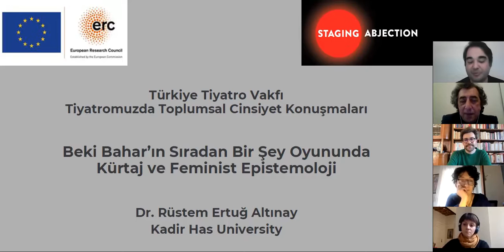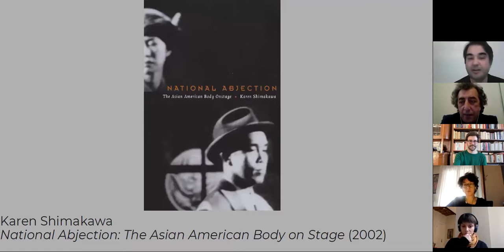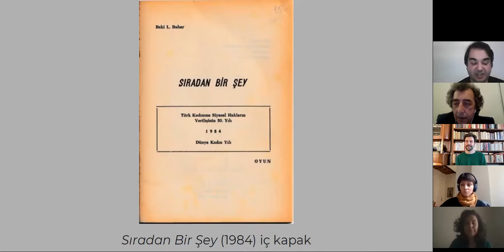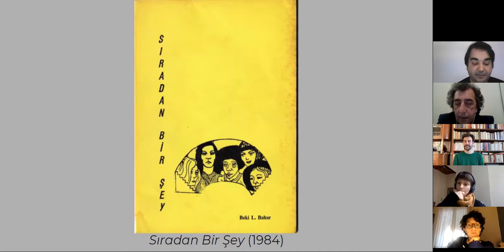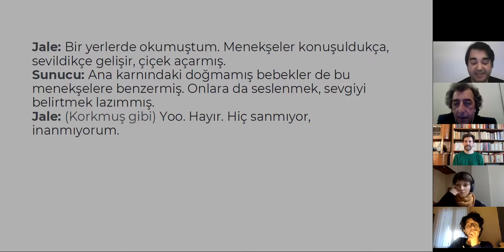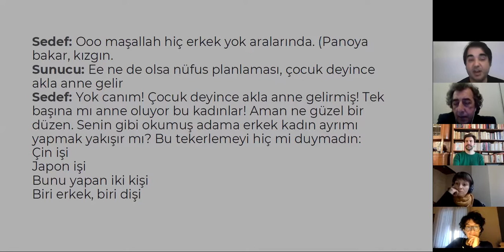Tiyatromuzda Toplumsal Cinsiyet Konuşmaları III - Rüstem Ertuğ Altınay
Türkiye tiyatrosunun dünü ve bugününü toplumsal cinsiyet bağlamında çeşitli yönlerden ele almayı planladığımız TiyatromuzdaToplumsalCinsiyetKonuşmaları dizisinin üçüncü oturumu "Beki Bahar’ın ‘Sıradan Bir Şey’ Oyununda Kürtaj ve Feminist Epistemoloji” başlığıyla Rüstem Ertuğ Altınay tarafından gerçekleştirildi.

Beki L. Bahar’ın 1984 yılında yayımlanan kürtaj konulu oyunu “Sıradan Bir Şey”, hem deneysel tiyatronun zengin siyasi potansiyelini hem de Yahudi oyun yazarlarının aidiyet politikalarını yansıtırken geliştirdiği incelikli stratejileri anlatması bakımından önem taşımaktadır. Sosyal bilimlerdeki araştırma yöntemlerine eleştiri getiren ve alternatifler arayan bu oyun metni, tiyatronun Türkiye’de feminist epistemoloji ve bilim felsefesi tartışmaları için nasıl alan açtığını da gösterir.

Rüstem Ertuğ Altınay
Doktora derecesini New York Üniversitesi Performans Çalışmaları Bölümü’nden aldı. Aynı üniversitede yürüttüğü doktora sonrası çalışmalarına Viyana Üniversitesi, Avusturya Bilimler Akademisi ve Viyana Uygulamalı Sanatlar Üniversitesi'nde devam etti. 2019 yılında Marie Skłodowska-Curie bursuyla Sabancı Üniversitesi’nde çalışmak üzere Türkiye’ye döndü. Aynı zamanda oyun yazarı, dramaturg ve çevirmendir.
Rüstem Ertuğ Altınay’ın “STAGING-ABJECTION – Ulusal Abjeksiyonu Sahnelemek: Türkiye ve Diasporalarında Tiyatro ve Siyaset” başlıklı ERC projesi 1 Mayıs 2020 tarihinde başladı. “Ulusal Abjeksiyonu Sahnelemek,” Batılı tarzda tiyatronun Türkiye’de ulus inşasında oynadığı rolü azınlık tiyatrolarına odaklanarak incelemektedir. Proje, arşiv araştırması ile saha çalışmasını birleştirerek 19. yüzyıldan günümüze Türkiye ve diasporalarında aidiyet politikalarının müzakeresinde tiyatronun yerini tartışmaktadır. Avrupa Araştırma Komisyonu Başlangıç Hibeleri Programı çerçevesinde 1,5 milyon Euroluk fonla desteklenen proje, Türkiye tiyatrosu üzerine yapılmış en kapsamlı eleştirel çalışmalardan biri olmayı hedeflemektedir.

Moderatör: Kerem Karaboğa